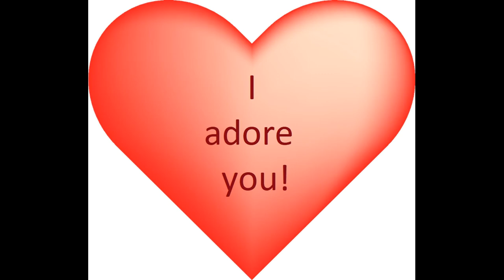Alford Vale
A Scottish Folk song sung and played by me, Lee

Alford is a large village in Aberdeenshire, north-east Scotland, lying just south of the River Don. Pop 2000 Approx.
The spelling is: Alford, but pronouced AFFORD.